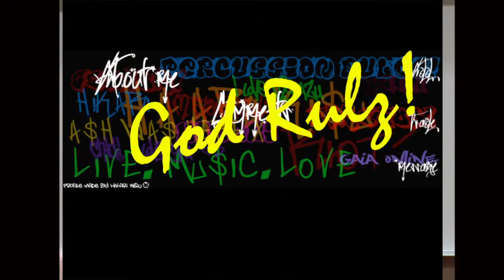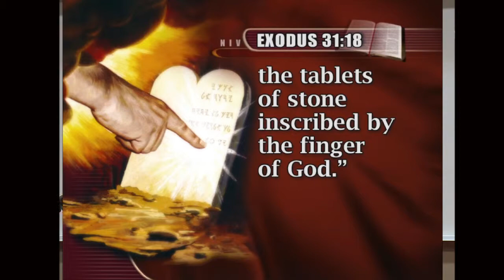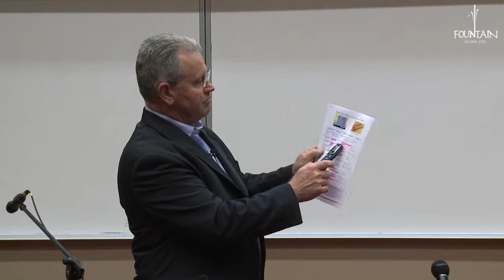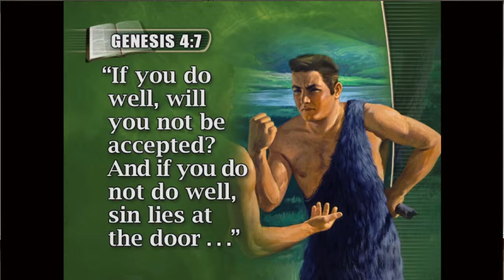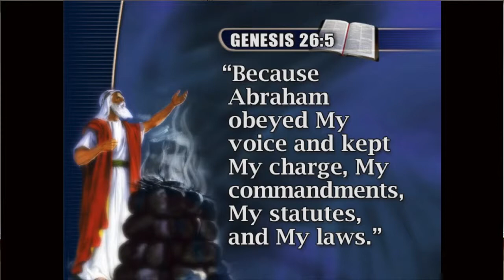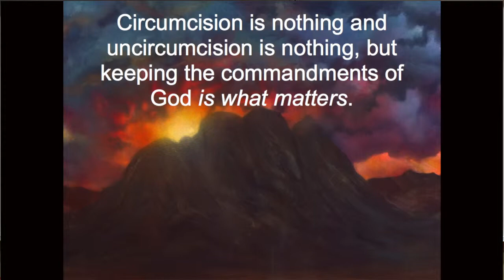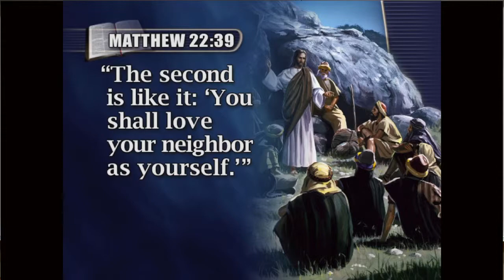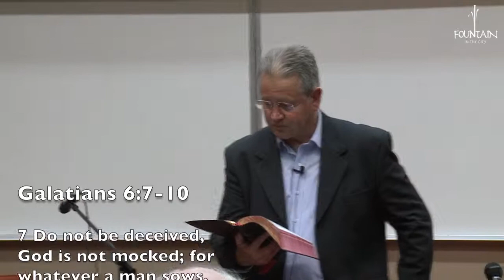God Rulz - Pr. Kevin Brown (22 Feb 2014)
"God through Whom all things came into being is the only One who qualifies as the Lawgiver..."

Fountain In The City meet every Saturday between 2PM to 5PM at UTS Campus in Quay Street - Sydney, Lecture Theatre 5B.01.11